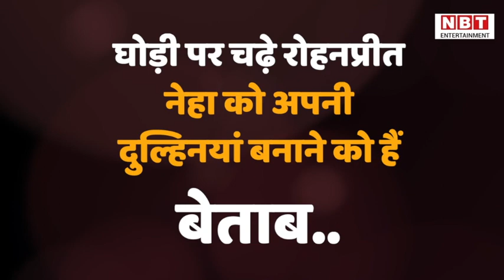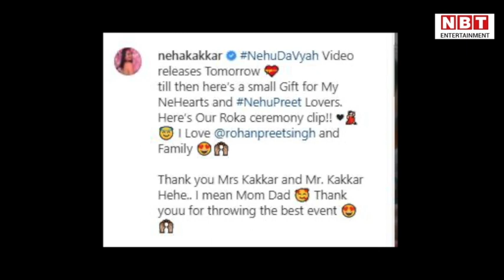Neha Kakkar- Rohan Preet Singh की आज है शादी | NBT Entertainment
Neha Kakkar- Rohan Preet Singh की आज है शादी

आज है नेहा कक्कड़ और रोहन प्रीत सिंह की शादी। घोड़ी पर चढ़े रोहनप्रीत, नेहा को अपनी दुल्हिनयां बनाने को हैं बेताब। भई, आखिरकार वो दिन आ ही गया है जिसका नेहा और उनके फैन्स को बेसब्ररी से इंतज़ार था। आज होने जा रही है नेहा और रोहनप्रीत की शादी। दूल्हे राजा बनकर घोड़ी पर भी चढ़ चुके हैं रोहन प्रीत। जी हां, रोहनप्रीत के बारात से कुछ तस्वीरें सामने आईं है, जहां पर आप देख सकते हैं कि सहरा बांधकर रोहन शादी करने को हैं तैयार। आपको बता दें कि 9 अक्टूबर को नेहा और रोहनप्रीत सिंह ने सोशल मीडिया पर अपना रिलेशनशिप ऑफिशियल किया था और इसके बाद से ही दोनों की तस्वीरें सोशल मीडिया पर काफी वायरल हो रही हैं। जी हां, संगीत सेरेमनी में दिखा रोहनप्रीत और नेहा कक्कड़ का ज़बरदस्त डांस। अपनी हल्दी सेरेमनी में झूमकर नाचीं सेल्फी क्वीन। खबर के मुताबिक, नेहा कक्कड़ रोहनप्रीत सिंह के साथ दिल्ली में शादी के 7 फेरे लेंगी, जिसके लिए वह हाल ही दिल्ली भी पहुंचीं। वहीं संगीत सेरिमनी के भी कुछ वीडियो सोशल मीडिया पर छाए हुए हैं जिनमें नेहा कक्कड़ और रोहनप्रीत सिंह ने एक बेहद रोमांटिक परफॉर्मेंस दी। देखिए पूरी स्टोरी।